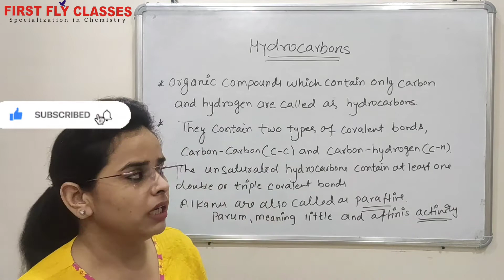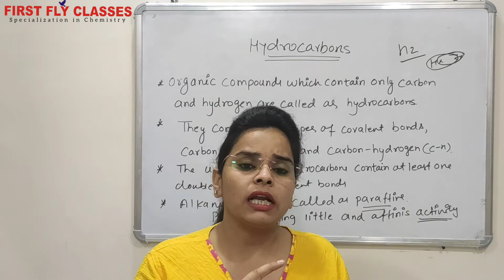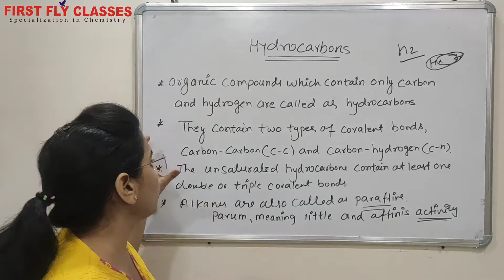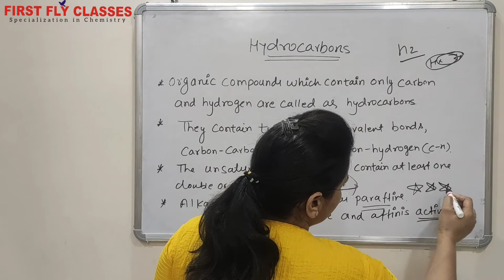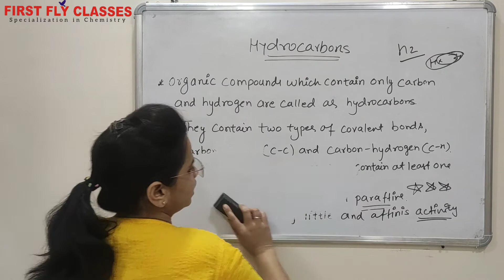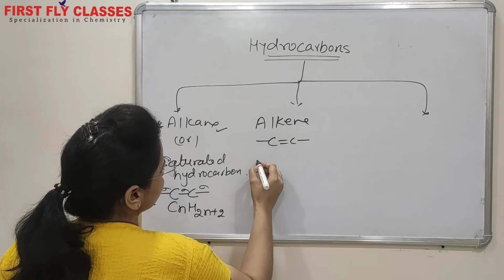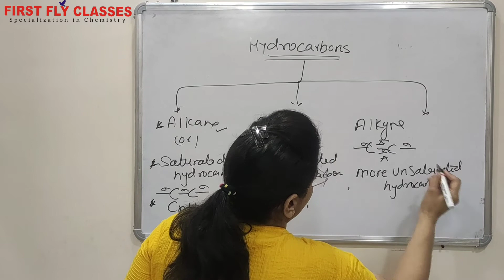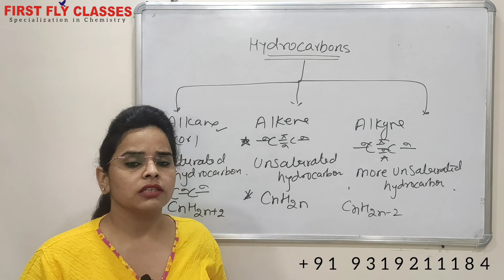Hydrocarbon || Lecture 6 || Class 11th & 12th || Board Exam || Chemistry || Dr. Parveen Pippal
FIRST FLY CLASSES (Specialization in Chemistry)

Topic:  Hydrocarbon || Lecture 6 || Class 11th & 12th || Board Exam || Chemistry || Dr. Parveen Pippal

In today's lecture, Dr. Parveen Pippal (Expert in Chemistry) will discussing the Topic:  Hydrocarbon || Lecture 6 || Class 11th & 12th || Board Exam || Chemistry || Dr. Parveen Pippal || First Fly Classes || Watch and listen this Video and find out some amazing tricks, tips and strategies which will help you increase your knowledge for Preparing Exam.

Ask Unlimited doubts for Free 24X7 without any hassle and prepare for all your exam.

Dr. Parveen Pippal Classes Playlist Links:

Topic: Introduction of Chemistry

Topic: Fundamentals of Organic Chemistry || Lecture 1.

Topic: Basic Fundamentals of Organic chemistry || Lecture 2.

Topic: Aromatic Compound || Lecture 3.

Topic: Anti Aromatic and Non Aromatic Compound || Short Lecture 1.

Topic: Trick of Alkyl Radical || Short lecture 2. || Class 11 & 12.

Topic: Classification of Compound || Lecture 4. ||  Class 11 & 12.

Topic: Don't Panic From Black Fungus || Covid-19

Topic: Learn Hydrocarbon Trick Only In One Minute || Class 11 & 12

Topic: Learn Hybridization Trick Only In One Minute || Class 11 & 12

Topic: Learn Wurtz Reaction Trick Only In One Minute || Class 11 & 12

Topic: Classification of Alkane || Class 11 & 12

Topic: Discovery of Oxygen || Dr. Parveen Pippal

Topic: Tricks of Name Reaction || Class 12 || Dr. Parveen Pippal

Topic: Lucas Test || Most Important for 12 Class Board Exam || NEET, JEE || Dr. Parveen Pippal Classes

Topic: How to Score 70 Out of 70 in Chemistry || Class 12 th  Board Exam || Dr. Parveen Pippal

Topic: GATTERMAN & SANDMEYER REACTION || Class 12 || Board Exam || Chemistry || Dr. Parveen Pippal

Topic:  Tricks of Bond Order Reaction  || Class 12 || Board Exam || Chemistry

ABOUT US

I am Parveen Pippal done my Ph.D in Organic Chemistry from GLA University. Working as a Director of First Fly Classes from almost 3 years and Associate Professor in R V Northland Institute from almost 2 years and  having experience of more than 15 years of teaching Chemistry for XI, XII classes of CBSE and ICSE as well as IIT-JEE Mains & Advanced and NEET. Now I am starting this education channel to share my good experience of this education field and views so that children take can benefit from my this experience.

ABOUT US

First Fly Classes is a online chemistry coaching institute for chemistry optional in NEET, IIT Mains and Advance, 11 &12 for all boards exam. We provide credible and result oriented cloud classroom. At First Fly Classes which is founded by Dr. Parveen Pippal (Ph.D) specialization in Chemistry and Siddharth Pippal ( Director of Foghorn Market Pvt Ltd). We provide online cloud classes, one to one and theoretical  classes supplement by assignment and practice sessions which enables one to perceive the minutest detail of the subject and simultaneously develop the right temperament to qualify NEET, IIT Mains and Advance, 11 & 12 Exam.

Dr. Parveen Pippal (Associate Professor)
Director of First Fly Classes